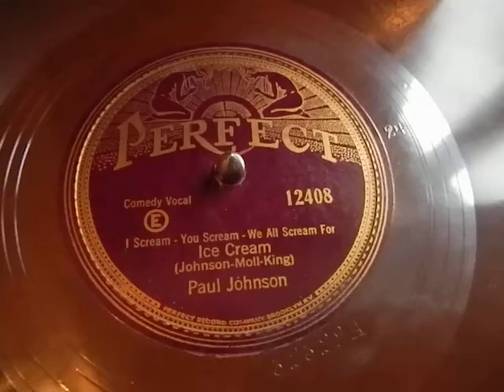ICE CREAM - PAUL JOHNSON - PERFECT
Comedy Vocal
( Johnson-Moll-King )